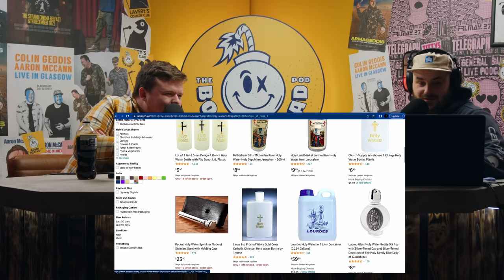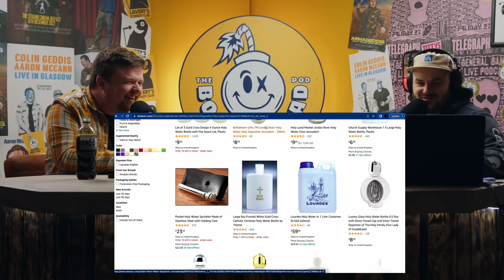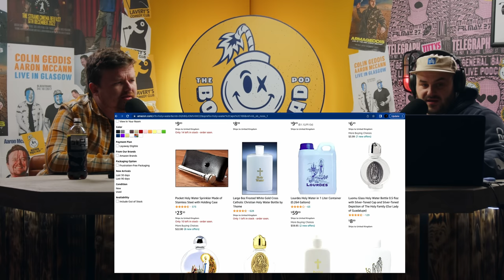TWO MAN STAG PARTY | Ep. 6 | The Bomb Squad Pod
This week on The Bomb Squad Pod: McCann's going on a two man stag party, pre-gig food poisoning, Amazon's holy water & Jesus biscuits & much more.